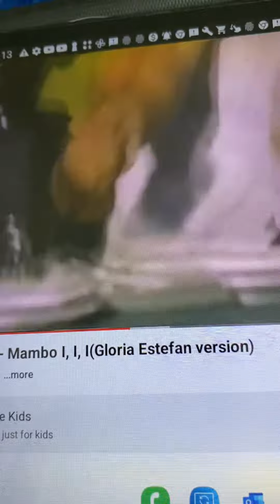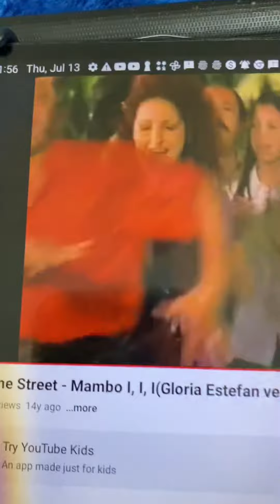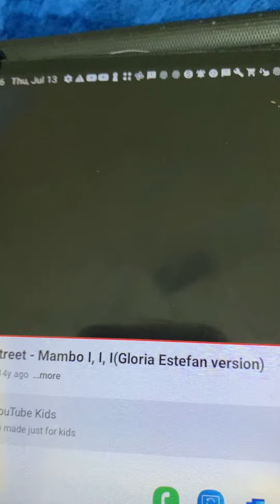Elmopalooza Mambo I, I, I